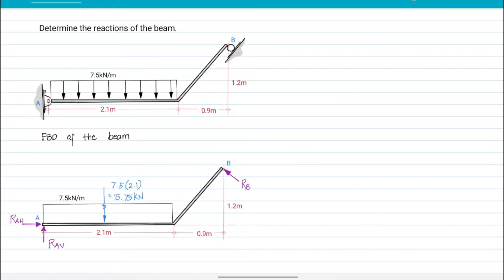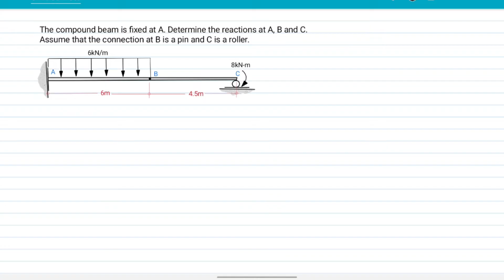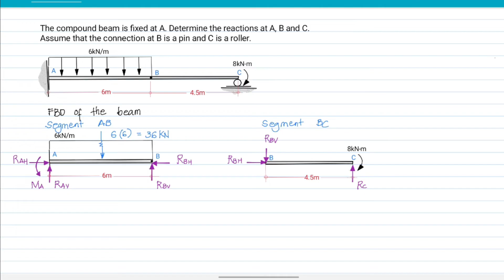EQUILIBRIUM: Reactions at the Hinge and Roller Support - Problem #3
Reference: Structural Analysis, 8th edition, R.C. Hibbeler